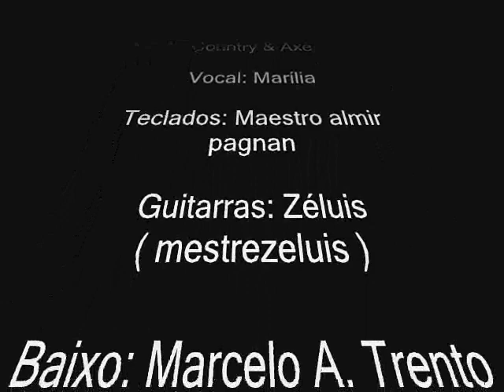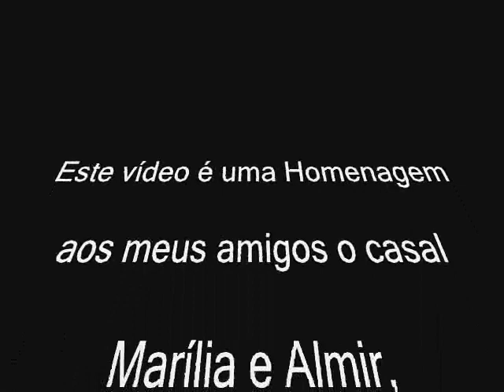CONEXÃO NACIONAL 1999 Country & Axé Vocais: Marília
Este vídeo também é do mesmo show de Ribeirão Vermelho - MG.
Aqui fica eternizada uma homenagem ao casal de amigos, Marília e Almir, que continuam tocando e cantando nas noites! volta e meia estão por aqui em Batatais, recentemente cantamos juntos em um Casamento de um primo meu, Grandes duetos!!!